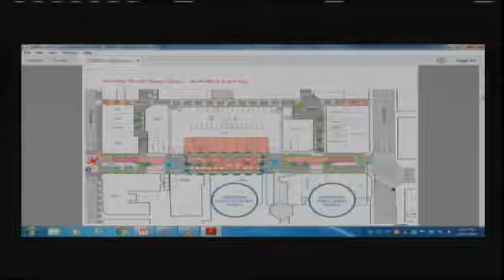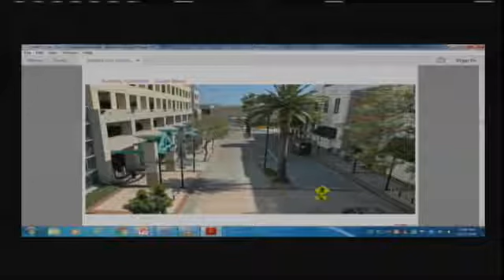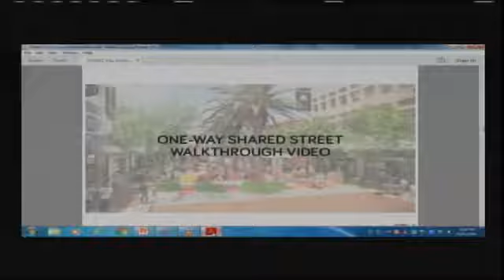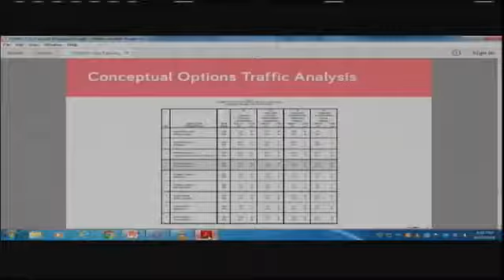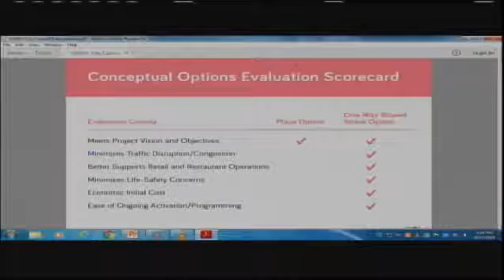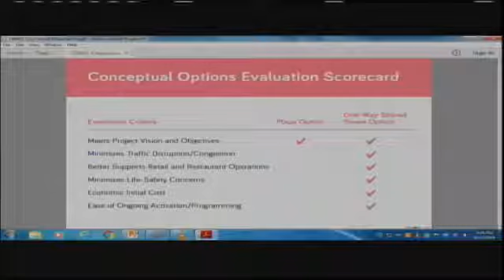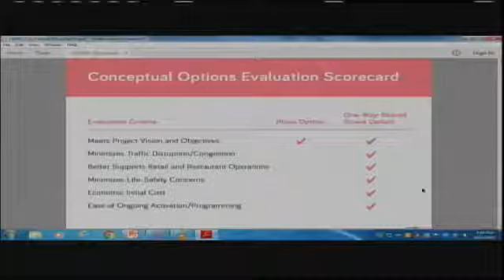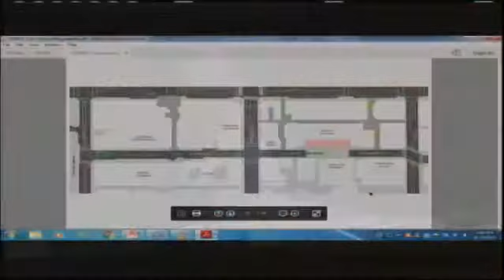2019-08-27 - Glendale City Council Special Meeting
A SPECIAL PUBLIC MEETING of the City Council is hereby called to meet at 3:00 p.m. on Tuesday, August 27, 2019, in the City Council Chamber, City Hall, 613 E. Broadway, 2nd Floor, Glendale, CA 91206 to Consider the Following item(s) of Business, to Wit;
1. Director of Community Development, re: Art & Entertainment District Conceptual Design Selection
a. Motion Selecting a Preferred Conceptual Design Alternative for the Re-Imagination of the Art & Entertainment District on Artsakh Avenue and the Nearby Alley; and Authorizing Staff to Advance the Phase II, Design and Technical Development of this Contract